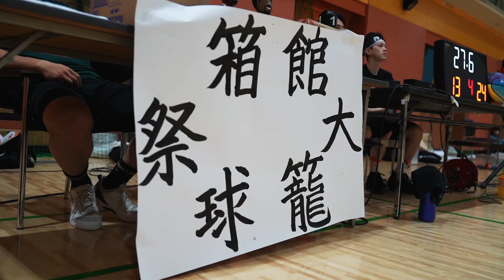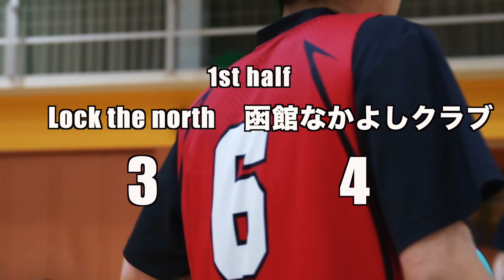【バスケ】ハンドルで魅せる！地元で開催された大会でハイライトプレー！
函館で行われた3ON3イベントに参戦🔥
whiteaが毎週ワークアウトを行なっている「Lock the north」のメンバーと会場を盛り上げました💥

00:00 オープニング
00:23 3ON3 イベント
02:46 GAME 1
04:32 GAME 2
05:48 GAME 3
06:46 エンディング
08:55 NEXT EPISODE